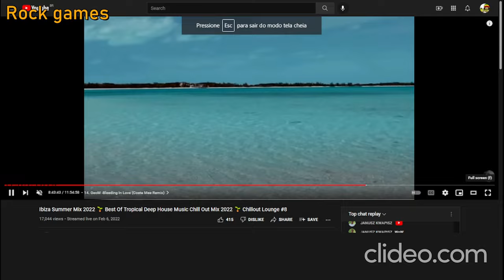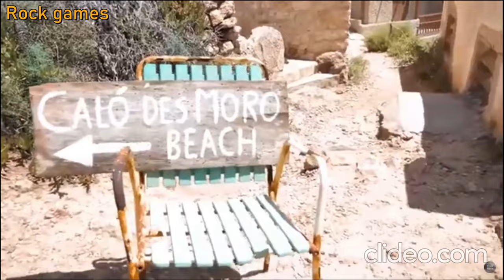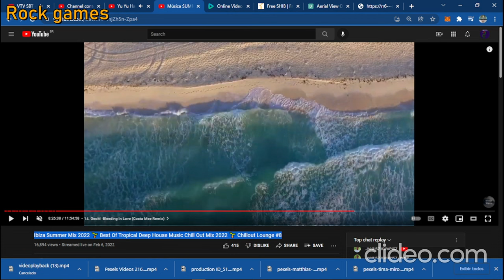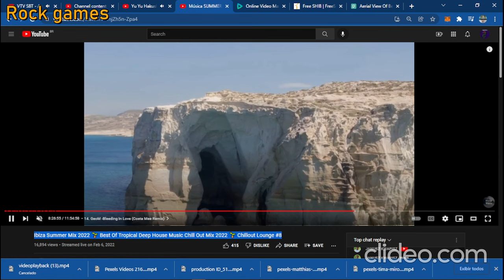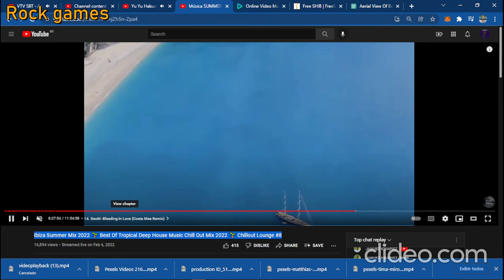Ibiza Summer Mix 2022 🌱 Best Of Tropical 2022 completao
Ibiza Summer Mix 2022 🌱 Best Of Tropical